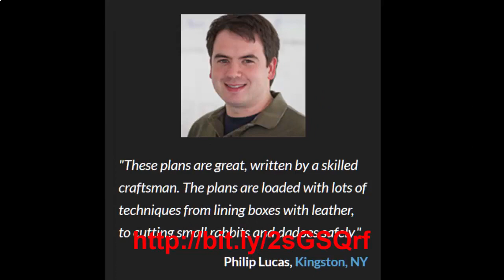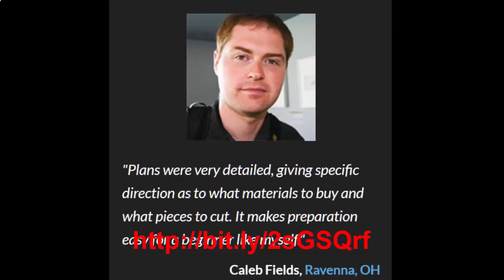Fine woodworking project, woodworking project plans, Woodworking ideas